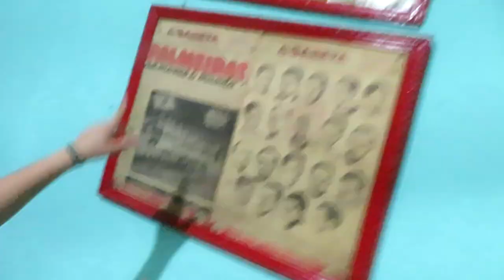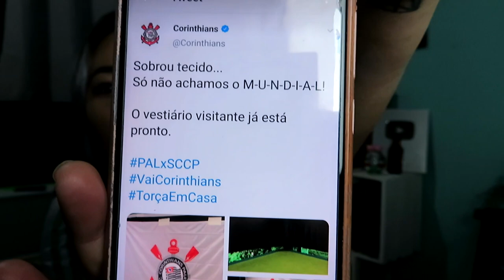É CAMPEÃOOOOO! PEGA MEU VÍDEO AGORA GAMBAZADA! | PÓS JOGO: PALMEIRAS X CORINTHIANS